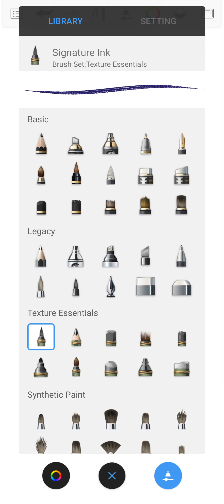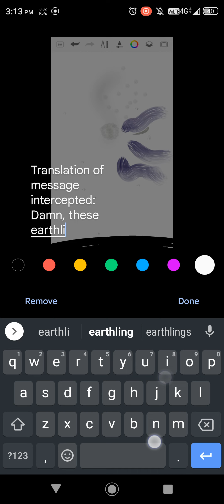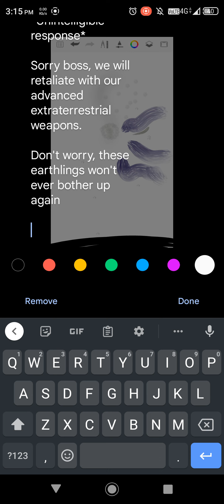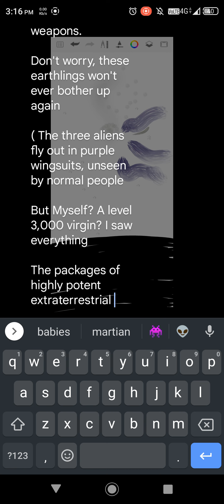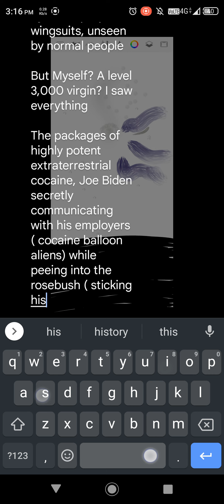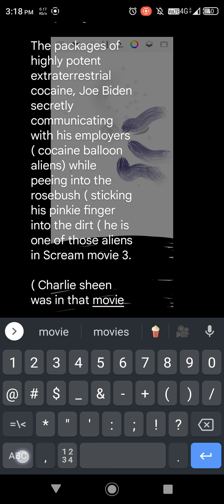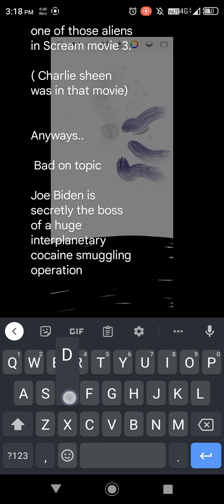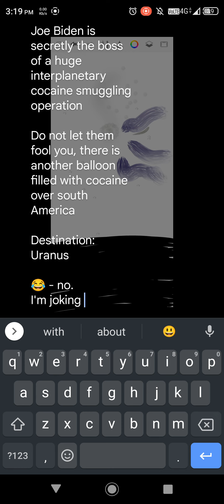Chinese spy balloon- The Truth.